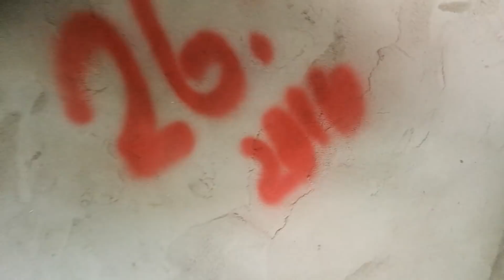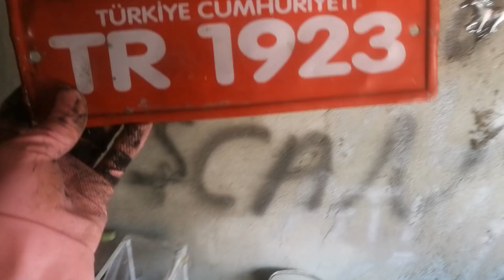ANNEM ile MOBİLET TOPLADIK :)) Eski Atölyeme Gittim 5 YIL SONRA!!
Merhaba arkadaşlar yaklasık 5 yıl önce motor söküp topladığım atölyeme gittim ve mobilet toplamak için yedek parça aradım baya parça çıktı ana parçaları hurdacıdan alacağız bu videoda topladıklarımız sadece yedektir İyi Seyirler..  :)